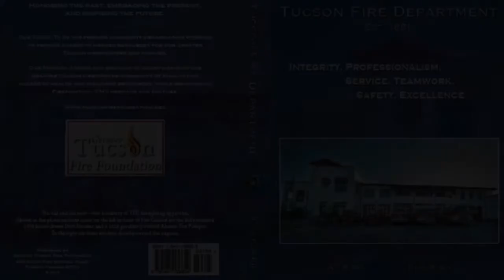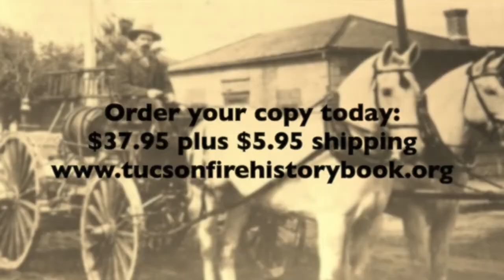Tucson Fire Department History Book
History. Heritage. Home.

Tucson Fire Department History Books are available for purchase featuring a comprehensive history of our Department, as well as the growing city we call home. for ordering information.